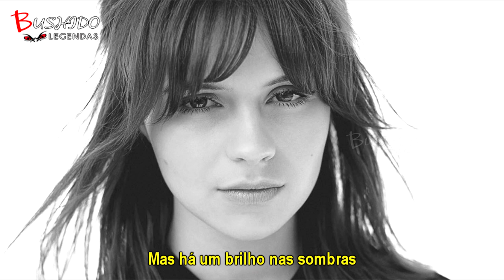Gabrielle Aplin - Home (Legendado - Tradução)